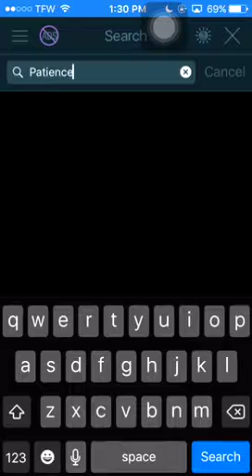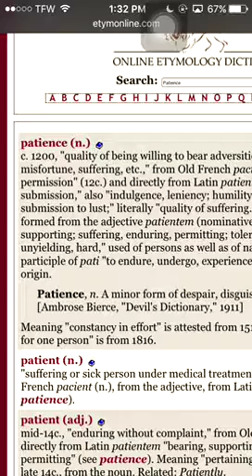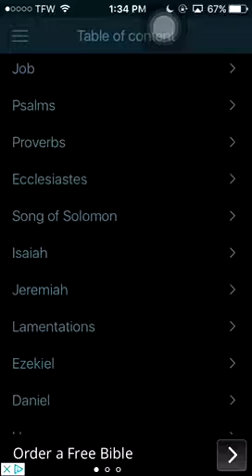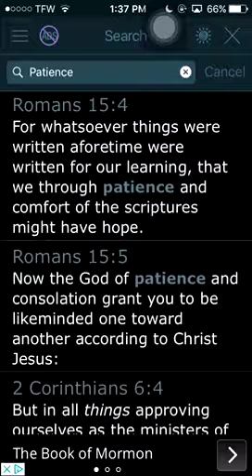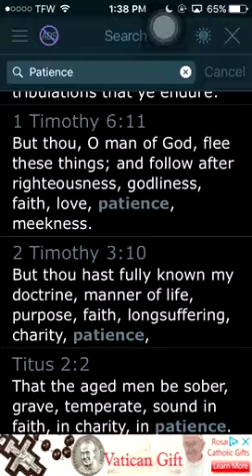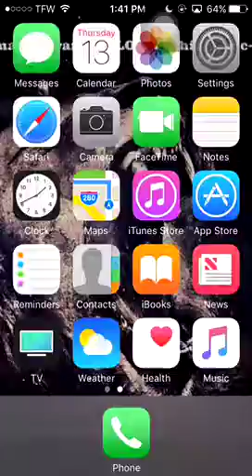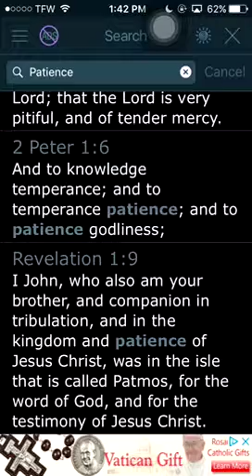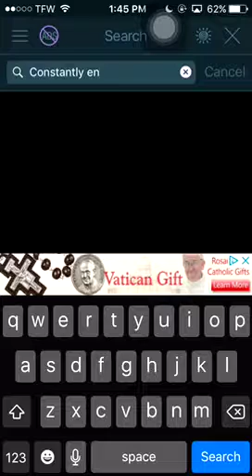Patience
Suffering is a part of this word